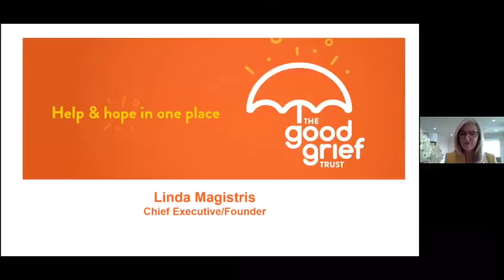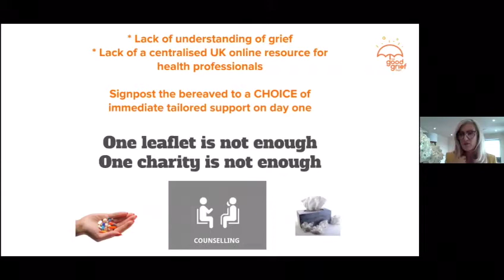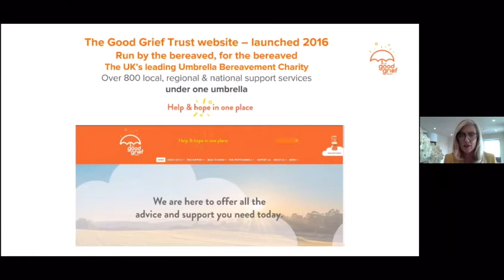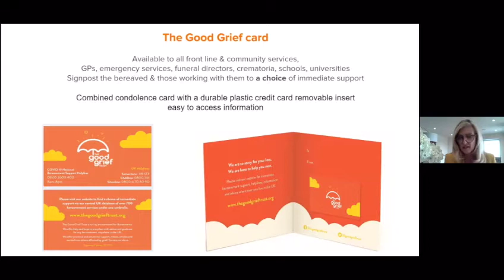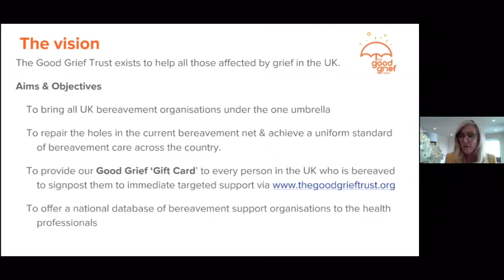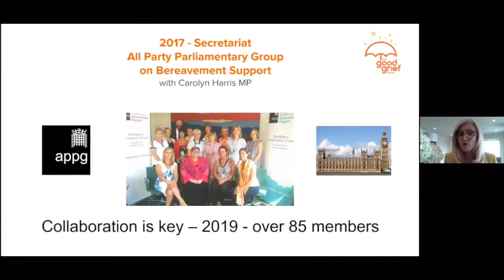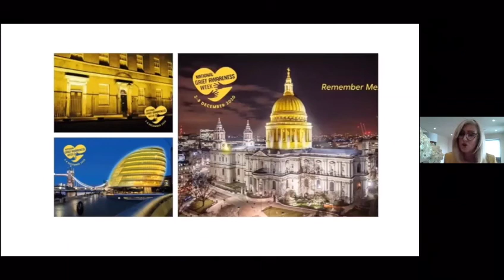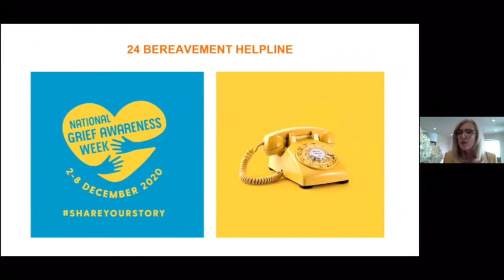Linda Magistris the Good Grief Trust CEO/Founder talks about why she set up the charity